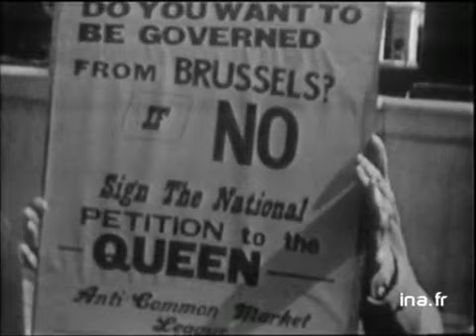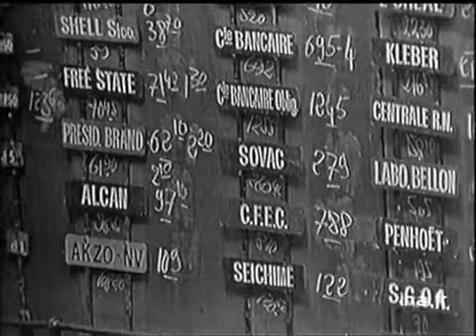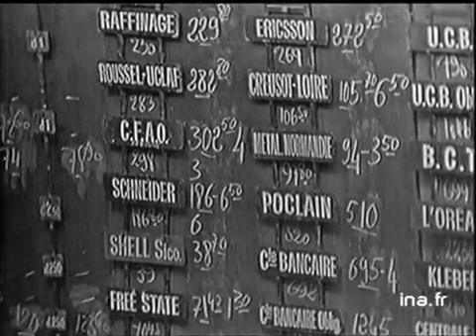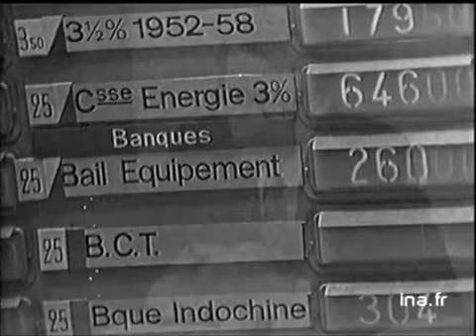Information Première : émission du 18 juillet 1972